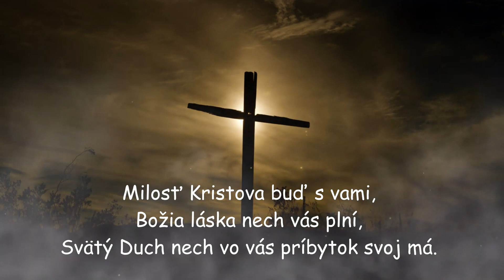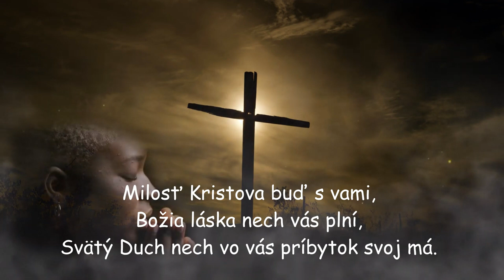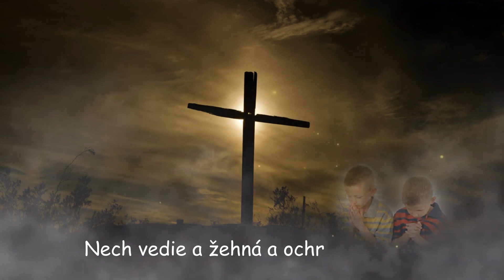Milosť Kristova buď s vami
Božia láska nech vás plní,
Svätý Duch nech vo vás príbytok svoj má.

Nech vedie a žehná a ochraňuje vás!